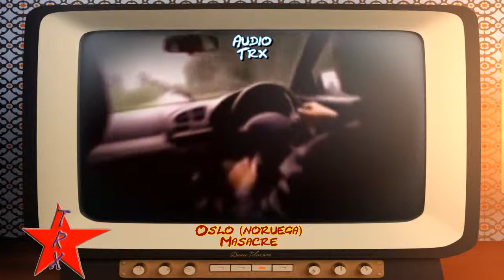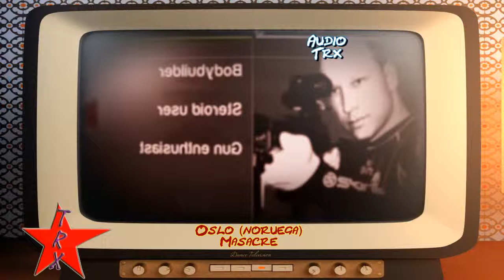En la mente del asesino de Oslo, noruega Criminales Imperfectos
Una bomba explotó en el distrito gubernamental de Oslo y mató a ocho personas. Poco después, a unos 40 kilómetros de allí, en la Isla de Utoya, un hombre vestido de policía mató a sangre.

Noruega, uno de los países más prósperos y tranquilos del mundo, enfrentó en un solo día dos de los atentados más graves de su historia, considerados como la peor tragedia nacional desde.

DOCUMENTAL COMPLETO DE LA PEOR MASACRE EN NORUEGA, UN LOCO DEMENTE ander breivik MATA A 69 PERSONAS EN UNA ISLA Y A 8 CON UNA BOMBA Y DICE QUE ES UNA GUERRA CONTRA EL MUNDO OCCIDENTAL NECESARIA,.